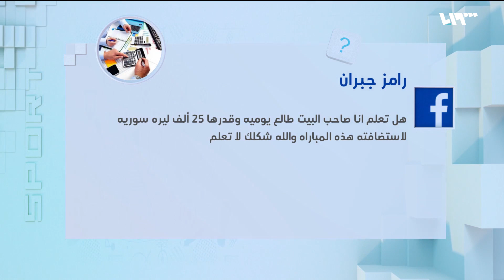جماهير كرة القدم السورية تكسر قيود فيروس كورونا | لم الشمل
في مباراة جمعت ناديي الاتحاد والشرطة ضمن منافسات الدوري السوري لكرة القدم التابع للنظام، ظهرت جماهير مجتمعة على أسطح المباني تشاهد اللقاء وتشجع من خارج الملعب نظراً لقوانين الاتحاد الآسيوي التي تحظر وجود المشجعين داخله بسبب تداعيات فيروس كورونا.

هوتبيرد HD
V 12520